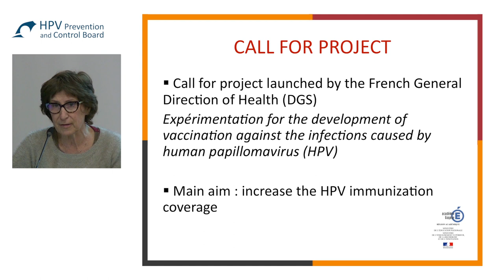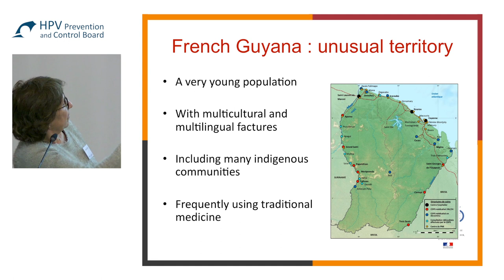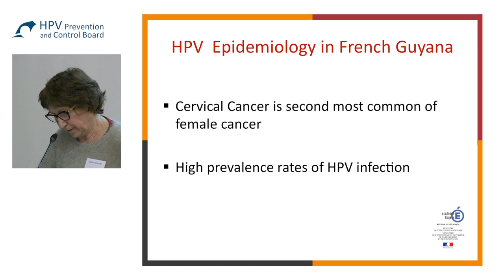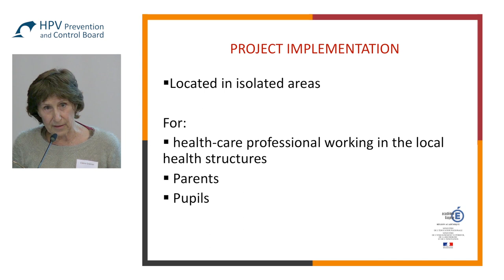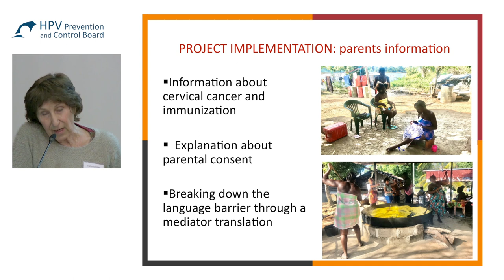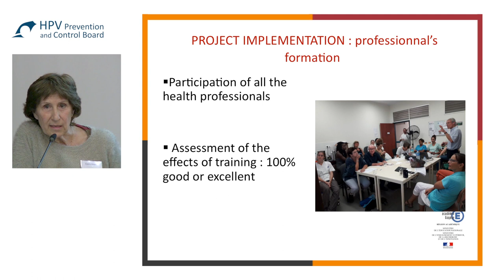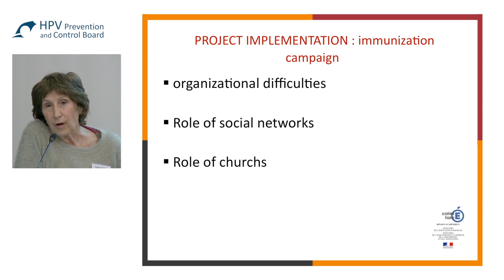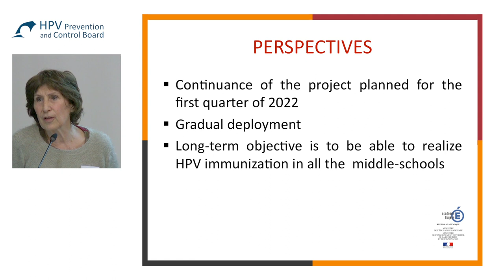HPV vaccination in schools Pilot project in Guyana - Claire Grenier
A presentation on ''HPV vaccination in schools Pilot project in Guyana '' by  Dr Claire Grenier at the Country Meeting of the HPV Prevention and Control Board on ''Prevention and control of HPV and HPV related cancers in France: the current landscape and way forward'' on 2 - 3 Dec 2021.
More details about the HPV Board and meeting can be found on the